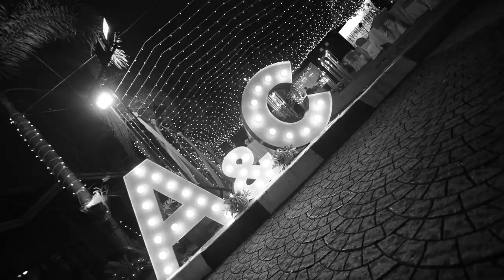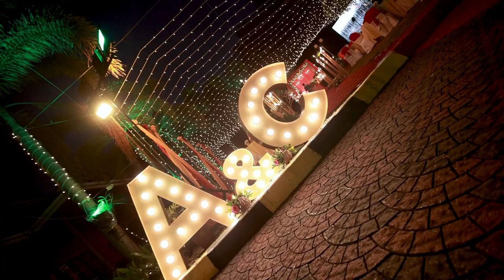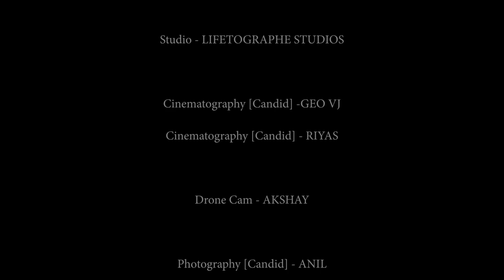JAITRA | Official Teaser | Most Viral Weddings | ARK MODES | LIFETOGRAPHE